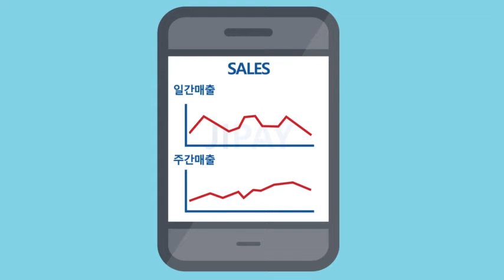자이페이 애니메이션 홍보영상 01